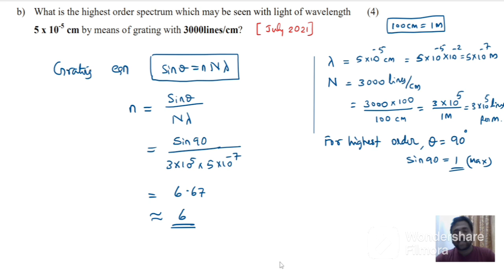KTU B.Tech l Module 2 l Diffraction l PYQ Numerical I Malayalam l @Simple Physics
Exam oriented Engineering Physics class in Malayalam for KTU B.Tech students_ PHT 100 & PHT 110 with module wise notes...